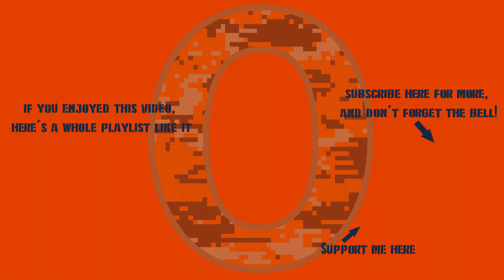War Thunder - Ikv 91-105 Medley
I like light tanks, but some of them I am more happy to be done with, than others. This one, I'll be glad to be done with!